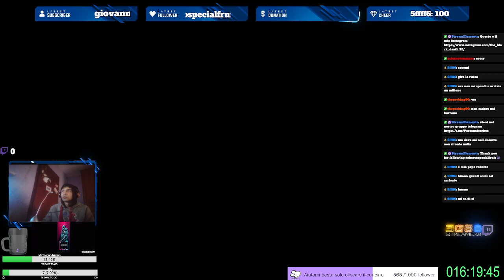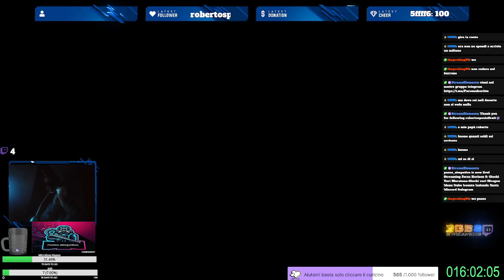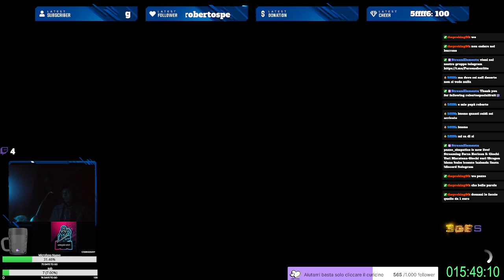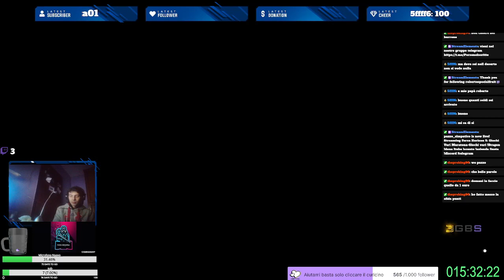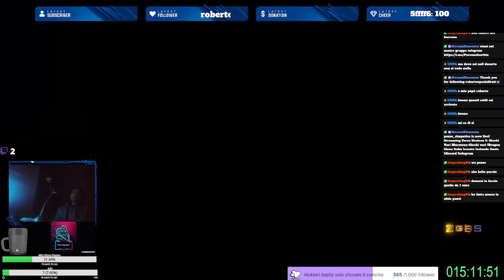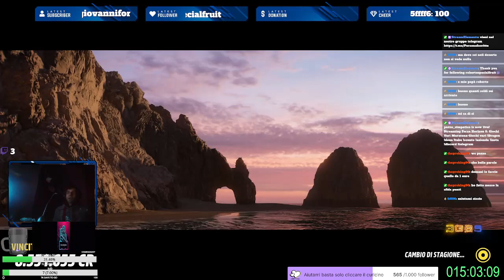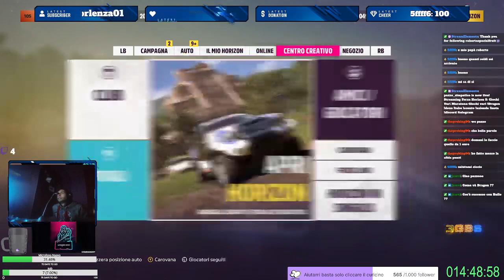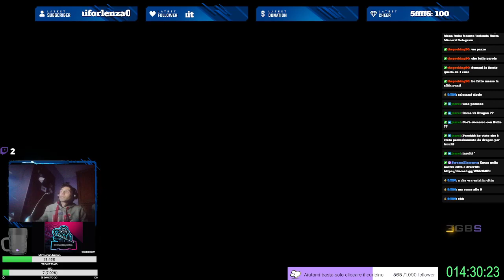Forza Horizon 5 #6